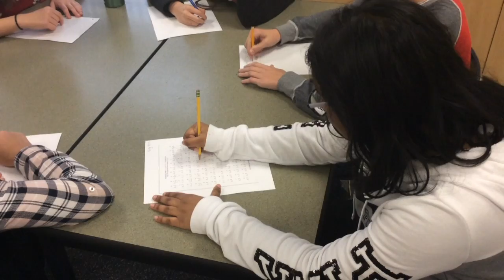"DON'T BE A SWEARING LLAMA!" PSA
2016-17 - Semester 1 - 6th Hour